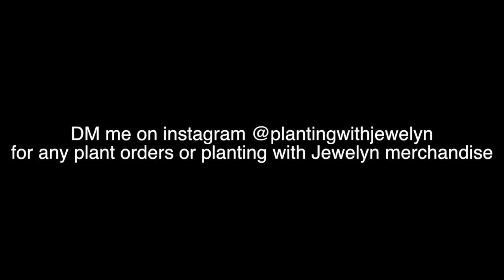Come with me: Plant shopping + tour | Canoga Park, CA | Feb 2019 | ILOVEJEWELYN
Aloha everyone!

Enjoy one of my favorite series on the channel.

New 2020 daily upload schedule:
Main channel- Monday through Thursday
Vlog channel- Friday through Sunday

My new mailing address:
3655 S Durango Drive #29